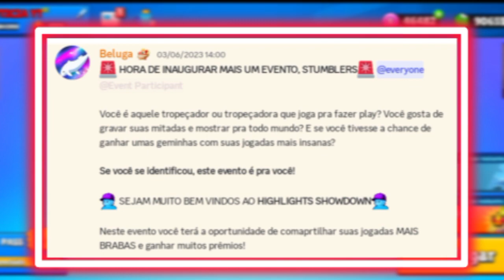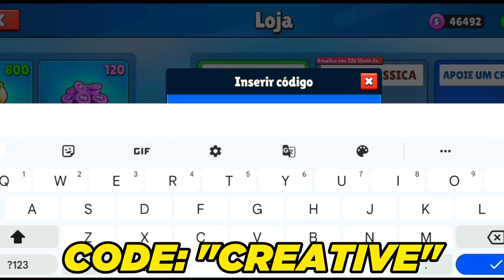USE ESSE CÓDIGO DE GEMAS GRÁTIS E SKINS ESPECIAL GRÁTIS! COMO APOIAR INFLUENCIADOR STUMBLE GUYS!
OLA MINHAS LENDAS  😀💘

HOJE TRAGO A VOCÊS TODAS UM NOVO CÓDICO DE GEMAS TOTALMENTE GRÁTIS E MUITAS SKINS ESPECIAIS GRÁTIS E MAIS UMA FORMA DE GANHAR 750 GEMAS SÓ FAZENDO EDITS DE HIGHLIGHTS NO STUMBLE GUYS!

SOBRE CANAL: Olá Me chamo Notícia Games e Meu canal é Focado em conteúdo somente de "Stumble Guys" Jogo desde da versão 0.4 o início do jogo, trago conteúdos como, Atualização, dicas, Burlas, informações de atualizações,sou top global e regional, já ganhei 14 Torneios influênciadores, e Sou um Influênciador oficial desse jogo e muito mais se gosta do canal já se inscreva para receber vídeos novos e claro ative os sininhos das Notificações!

INFORMAÇÕES DO JOGO:

Stumble Guys é um grande jogo de eliminatórias multijogador com até 32 jogadores on-line. Junte-se a cada rodada de caos progressivo para tropeçar em diferentes níveis até que um vitorioso seja coroado, com Vários Mapas como Block Dash, Rush hour, Laser Tracer,block Dash Lendário, block Dash legendary e muito mais!

Ative os sininhos🔔

META: 38.700

Novas skins especiais!
rasgate sua skins especiais grátis!
Nova atualização 0.52 skins!
Stumble guys update 0.52!
códico gemas grátis!
Novo códico skins especiais grátis!
Novo códico gemas grátis!
Burlas Rush hour
Burlas Block Dash
Burlas block dash lendário!